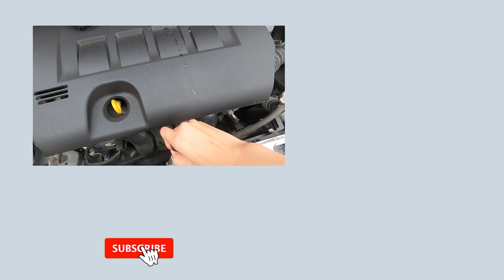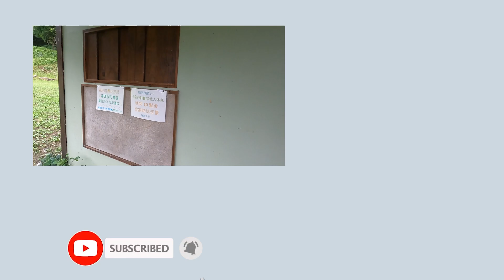新竹 尖石露營｜晴空森林露營區｜超美 露營｜山景 露營｜營區超級多繡球花超美~~~~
➤心得：我們是次是到新竹尖石的晴空森林露營區，在網路上評價算是蠻好的，到達營區的路大致上蠻好開的距離台北市約1小時半，到達營區前有一小段需要幾個大迴轉，營地整體規劃的蠻好的每區都有隔一段距離，可以好好享受自己的空間，每個營位都有附自己的洗手台以及垃圾桶非常方便，營本部的冰箱很夠用，另外浴室很乾淨而且熱水很夠，推薦給不想跑太深山的營友們😊

➤影片快捷：
內灣茶堂 0:20
搭帳棚 0:42
晚餐 1:05
營區介紹 2:30
早餐 3:53

➤社群資訊
欸!約幾點 的 IG 👇🏼: